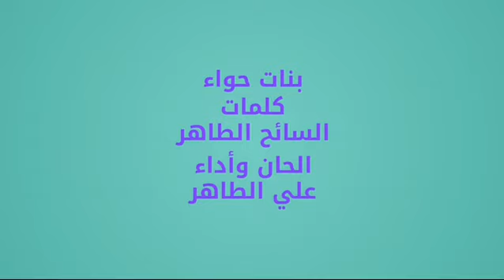بنات حواء & علي الطاهر يوسف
كلمات السايح الطاهر الحان وأداء علي الطاهر يوسف